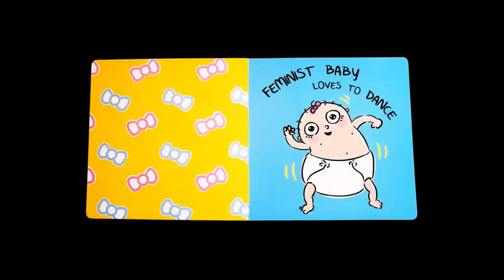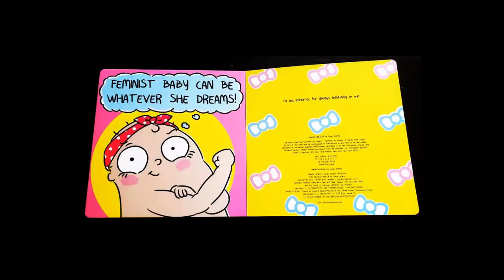Feminist Baby Read Aloud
Book written ad illustrated by Loryn Brantz.